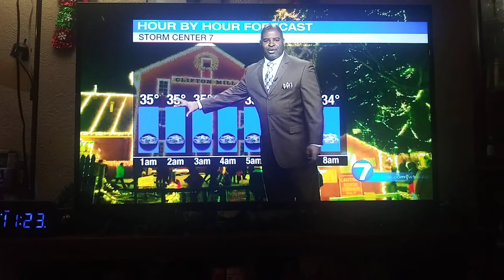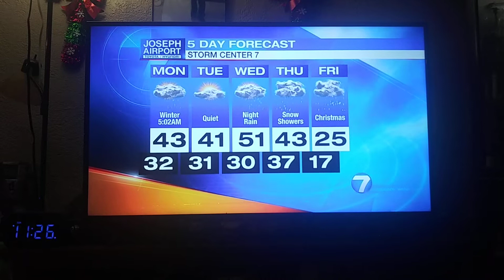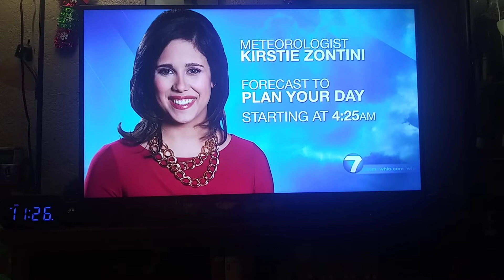Dontae Jones weather update for Dayton,Ohio Whio t.v.